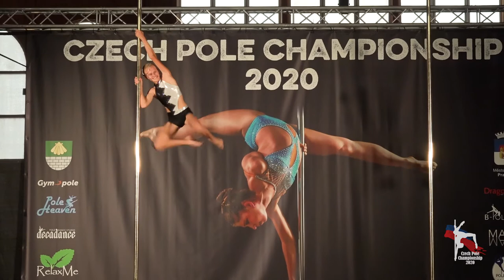Sára Pavlíčková - Czech Pole Championship 2020 - Junioři A Amatéři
5. místo kategorie Junioři A Amatéři
Czech Pole Championship 2020
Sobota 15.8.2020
Body: 89,8333
Technika: 30,3333
Srážky: 40,5000
Art: 19,0000
HJ: 0,000